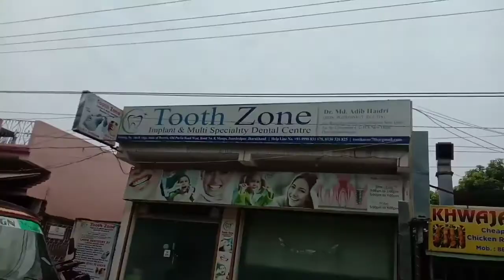JAMSHEDPUR MANGO OLD PURULIA ROAD AL KHALIFA MALL ZAKIRNAGAR QABRISTAN JAMA MASJID AHLE HADIS ROAD 2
GRAND MARKAZ MARRIAGE HALL MANGO JAMSHEDPUR
ERM GLASS OLD PURULIA ROAD NO 2
ERM CAR WASH

mother home SCHOOL old Purulia road MANGO JAMSHEDPUR

WASHING CENTRE ROAD NO 1
OLD PURULIA TOAD
MADINA GARDEN MARRIAGE HALL
OLD PURULIA ROAD MANGO
AMN PALACE OLD PURULIA ROAD MANGO

JOB CHAHIYE. ??
NAUKRI CHAHIYE  ??
WANT CAREER. ??
GHULAM RABBANI
VESTIGIAN
TRAINER IN VESTIGE MARKETING COMPANY
JAMSHEDPUR JHARKHAND INDIA
GHULAM RABBANI Trainer - Jamshedpur Jharkhand India
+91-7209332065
Motivational speaker
MLM LEADER
YouTuber
Investment guru
Vestige Marketing
Vestige Spirulina
Vestige noni
Vestige Ganoderma
Vestige Amla
Vestige aloe Vera
Vestige Glucosamine
Vestige footpatch foot patch
Vestige metaMind
Vestige neem
Vestige calcium
Vestige cranberry
Ayusante GlucoHealth
Ayusante RespoCare
Ayusante kidneyHealth
Lite house Rice bran cooking oil
Zeta tea
Zeta coffee
Lite house Olive oil
Enerva breakfast
Enerva chocobar
Assure shampoo
Assure
Vestige formula 9 skin treatment
Vestige Truman
Online ?
VESTIGE
VESTIGE
LOB
GAUTAM BALI
DEEPAK SOOD
KANWAR BIR SINGH
KANWARBIR SINGH
SIDHARTH SINGH
PAWAN MALIK
SONU SHARMA
SP BHARILL
VESTIGE AMBASSADOR
DOUBLE UNIVERSAL CROWN DIRECTOR
DUCD
DOUBLE CROWN DIRECTOR
DCD
UNIVERSAL CROWN DIRECTOR
UCD
VESTIGE DISTRIBUTOR
GO CROWN
WISH YOU WELLTH
VESTIGE UAE
VESTIGE DUBAI
VESTIGE ARABIA
VESTIGE SAUDI ARABIA
VESTIGE OMAN
VESTIGE YEMEN
VESTIGE QATAR
VESTIGE KUWAIT
VESTIGE BAHRAIN
VESTIGE RIYADH
VESTIGE MANAMA
VESTIGE SOUTH AFRICA
VESTIGE GHANA
VESTIGE NIGERIA
VESTIGE NEPAL
VESTIGE BANGLADESH
VESTIGE THAILAND
VESTIGE DELHI
VESTIGE JAMMU AND KASHMIR
VESTIGE LADAKH
VESTIGE UTTARAKHAND
VESTIGE PUNJAB
VESTIGE HARYANA
VESTIGE CHANDIGARH
VESTIGE RAJASTHAN
VESTIGE BIHAR
VESTIGE WEST BENGAL
VESTIGE SIKKIM
VESTIGE ASSAM
VESTIGE ARUNACHAL PRADESH
VESTIGE MEGHALAYA
VESTIGE MIZORAM
VESTIGE MANIPUR
VESTIGE TRIPURA
VESTIGE ODISHA
VESTIGE ANDHRA PRADESH
VESTIGE TELANGANA
VESTIGE TAMIL NADU
VESTIGE KERALA
VESTIGE KARNATAKA
VESTIGE GOA
VESTIGE ANDAMAN
VESTIGE PUDUCHERRY
VESTIGE GUJARAT
VESTIGE MADHYA PRADESH
VESTIGE CHHATTISGARH
VESTIGE SRINAGAR
VESTIGE KASHMIRI
VESTIGE PUNJABI
VESTIGE JAIPUR
VESTIGE HINDI
VESTIGE URDU
VESTIGE AHMEDABAD
VESTIGE GUJARATI
VESTIGE MUMBAI
VESTIGE MARATHI
VESTIGE BANGALA
VESTIGE BRNGALI
VESTIGE ASSAMESE
VESTIGE MANIPURI
VESTIGE NEPALI
VESTIGE ODIA
VESTIGE TELUGU
VESTIGE TAMIL
VESTIGE MALAYALAM
VESTIGE KANNADA
रक्त चाप
याद दाश्त की कमी
बाँझ पन
नामर्दी
कमज़ोर शरीर
मिर्गी
पागलपन
Diabetes, Heart attack, High blood pressure, Low blood pressure, Arthritis, Migraine, Dental care, Skin diseases, Skin care, Hair fall, Eyesight, Eye support, Arthritis, Joint pain, Bone